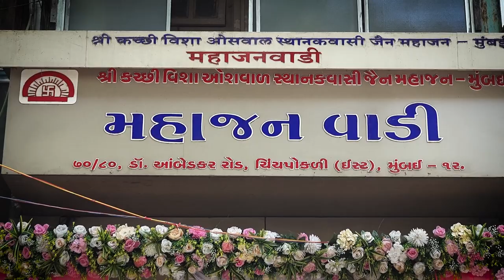Devansh & Maitry Wedding Highlight || SMEET99 PHOTOGRAPHY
FACBOOK :// smeet99photography